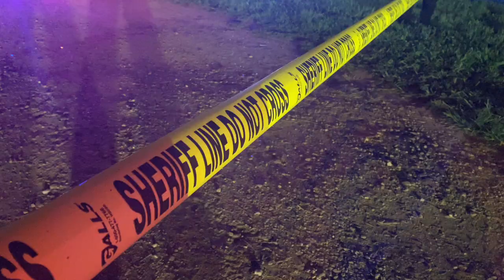One seriously injured in Baldwin shooting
The Georgia Bureau of Investigation and Baldwin police are investigating a shooting that seriously wounded one person Sunday evening. Gunfire broke out around 8:28 p.m. on July 17 at a residence in a mobile home park on Boxwood Avenue.